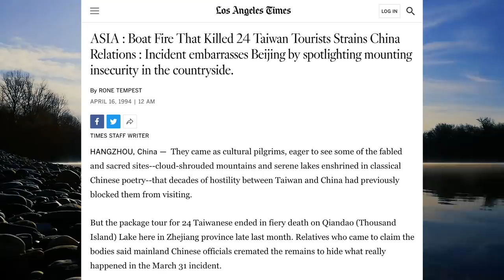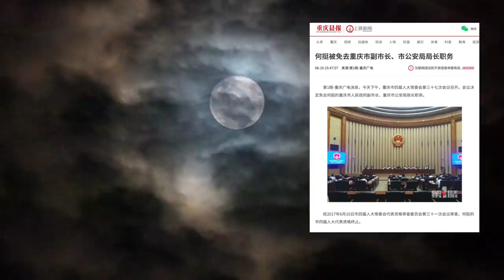Most dangerous job in China | The ones who tried it are either dead or in serious trouble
Today, let me tell you the most dangerous job in China.